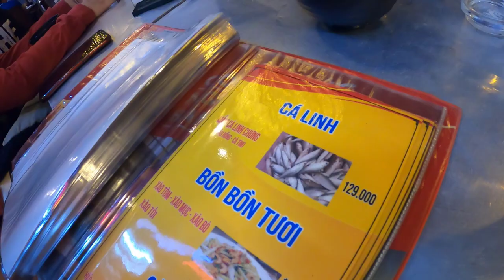CountDown Party 2020 - 2021 Hội Ngộ Gia Đình Đón Giao Thừa Xem Pháo Bông Đón Năm Mới